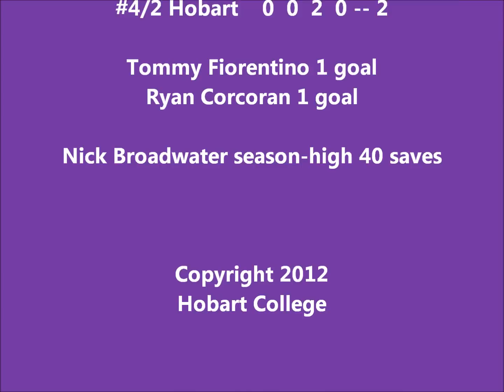HOBART HIGHLIGHTS: #4/2 Hobart vs. #2/3 Oswego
Watch highlights from Hobart hockey's overtime game against Oswego.